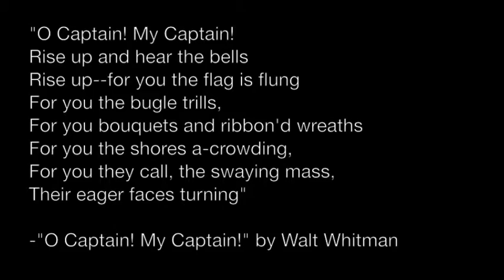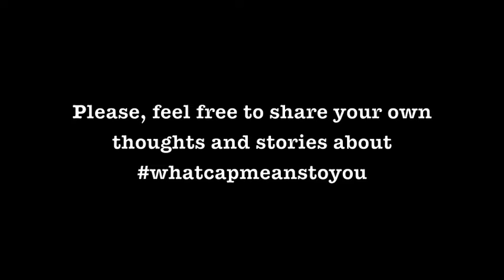What Cap Means To You: A Tribute To Captain America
With this video, I hope to start send a message more powerful than any rant. A message showing Marvel the impact their characters have on multiple generations, and one that will make them think twice about radically changing those characters' beliefs all for the sake of sales.